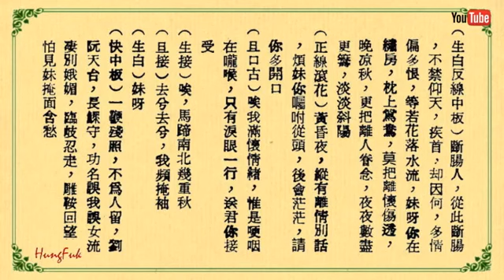陌路蕭郎 薛覺先 上海妹